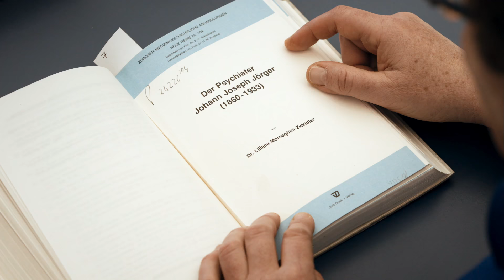UNERHÖRT JENISCH - Trailer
Stephan Eicher spielt mit dem Bild des Zieguners und sucht mit seinem Bruder Erich nach seinen jenischen Wurzeln. Die Spur führt in die Bündner Berge, zu den einst zugewanderten Familien Moser, Waser und Kollegger und ihrer legendären Tanzmusik. Die Familien leben eine faszinierende und leidenschaftliche Musiktradition. Sie prägt die Schweizer Volksmusik, sucht den Blues, brilliert als Chanson oder rebelliert im Punk. „Unerho¨rt jenisch“ erza¨hlt aber auch eine bis anhin ungeho¨rte Geschichte mit vielen Facetten und Tonlagen. Ein Film u¨ber das Geheimnis des besonderen Sounds.